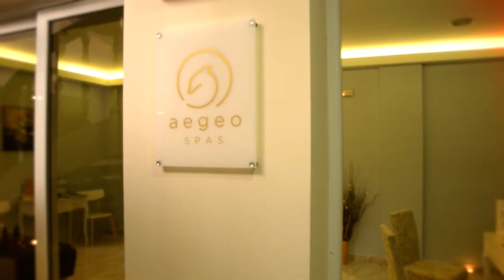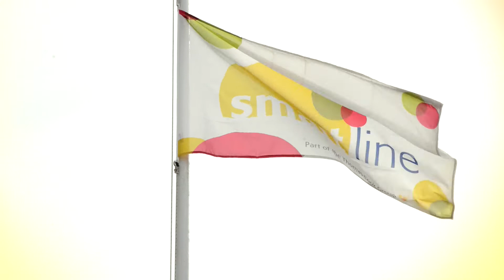Rodos z Mamma Mia!